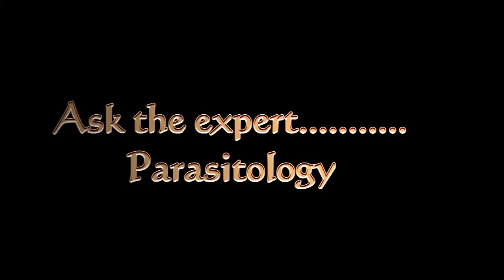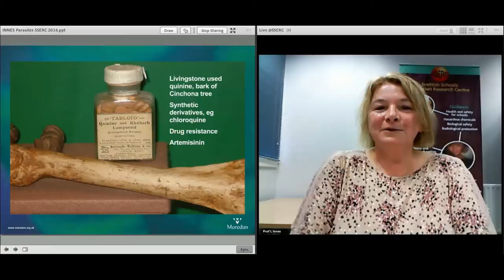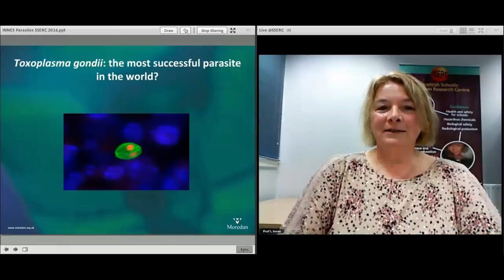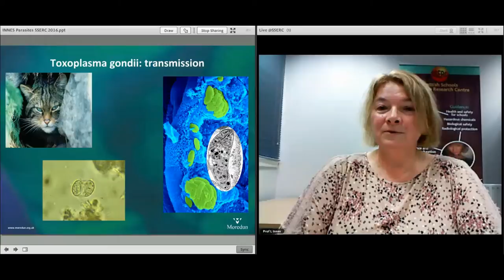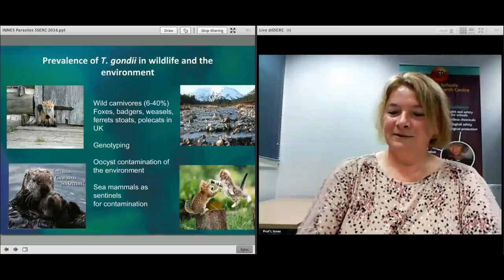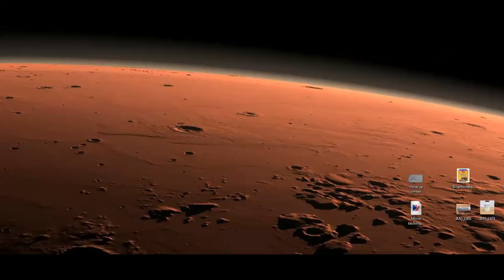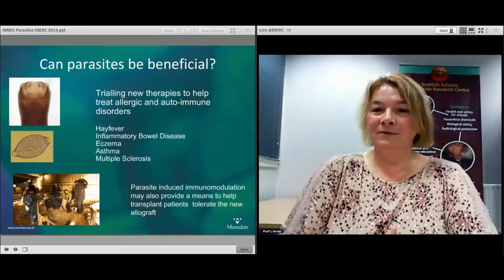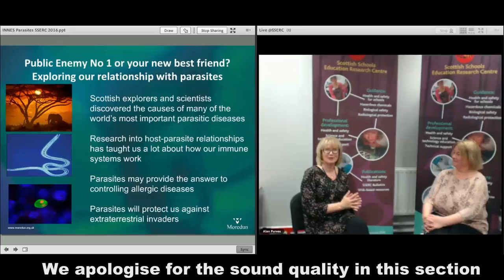Parasitology SSERCmeet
SSERCmeet on the Subject of Parasitology recorded on the 2nd of November 2016